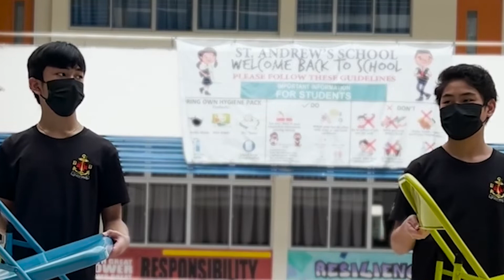Boys Brigade Brunei's Fun Drill / BB Around Asia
The  Boy's Brigade of Brunei's Lawn chair fundrill presented in BB around Asia.
edited by Qin yi